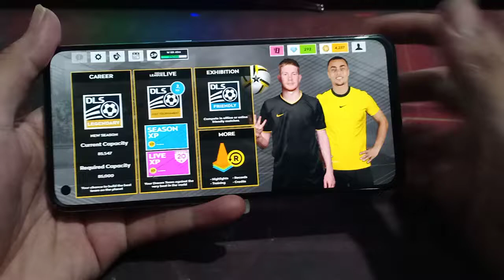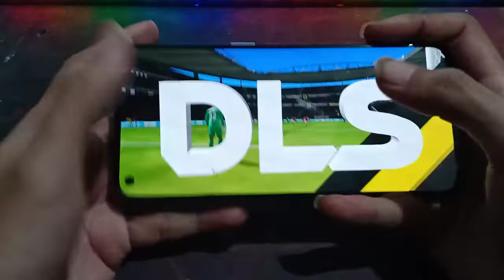MATCH 1 HANDCAM GAME: ARSENAL VS BULBUL FC - DSL SOCCER 2022